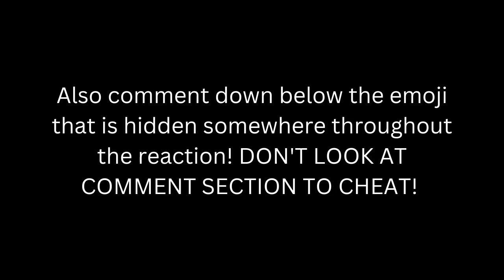I DIDN'T EXPECT THAT ENDING! War (2007) Movie Commentary, Reaction and Review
TIMESTAMPS
Intro
Commentary and Reaction: 3:19
Review: 22:07

These uses is not an infringement of copyright. You can find more information in the Copyright Law of the United States and Related Laws Contained in Title 17 of the United States Code.